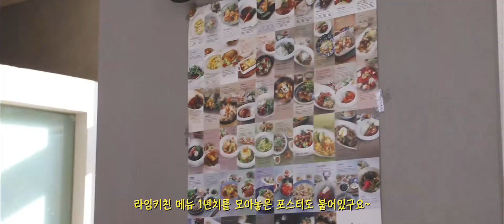도시락 창업반 수업 브이로그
쿠킹스튜디오 라임의 도시락 창업반 수업 브이로그입니다.
자세한 레시피는 수업을 통해 만나보실 수 있습니다.